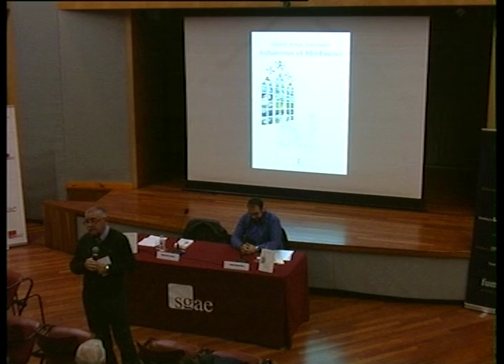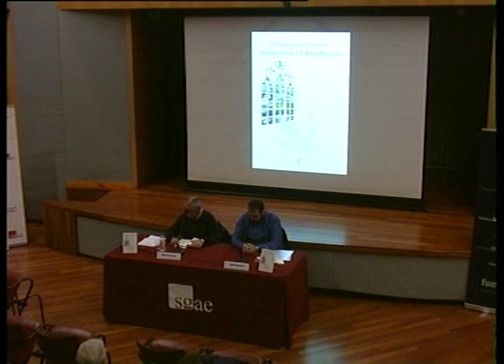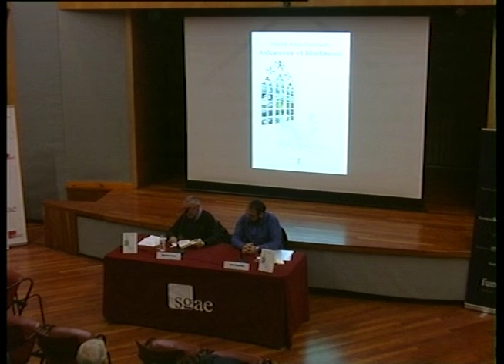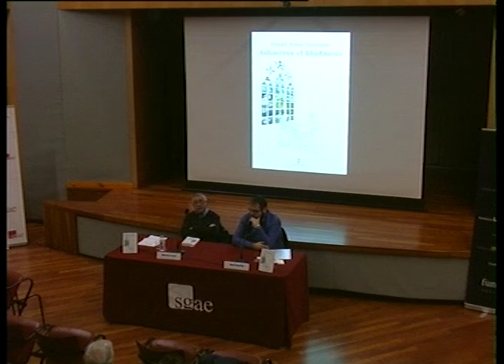Presentación de 'Ashaverus el libidinoso' en Barcelona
El pasado 26 noviembre tuvimos el placer de presentar 'Ashaverus el libidinoso' en la Sala Mompou de Barcelona.

Miguel Arnas Coronado, autor de la obra, estuvo acompañado de Alejandro Santiago, responsable editorial, y de forma virtual, por Ángel Olgoso, que realizó una magnífica presentación de la obra en Granada y Miguel quiso tener presente en Barcelona.